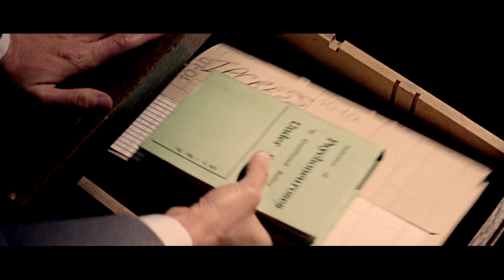Cue 28 'Jock Murdered'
Cue from 1965 film 'The Ipcress File'
MIDI reconstruction by Aleksandar Popović